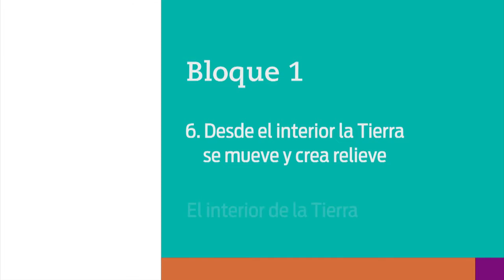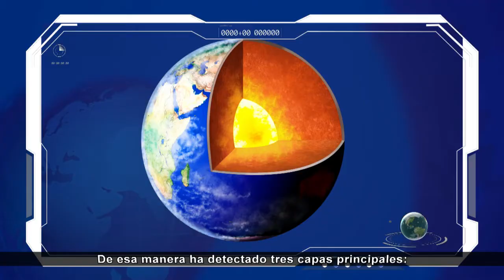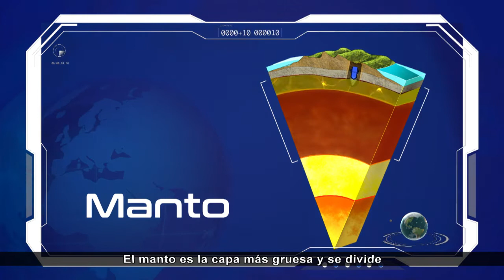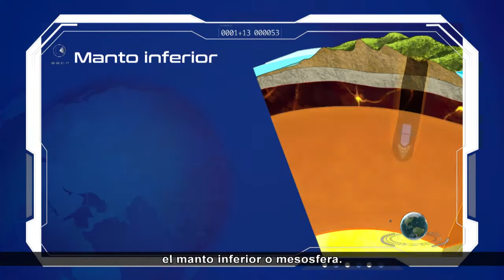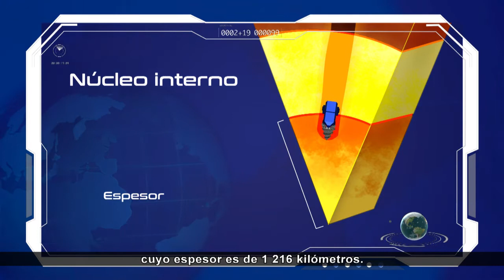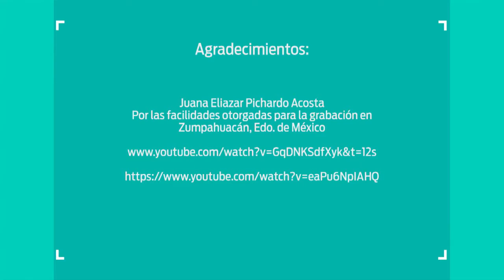13. El interior de la Tierra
Nivel: Telesecundaria
Grado: Primero
Asignatura: Geografía
Bloque: 1
Secuencia: 6. Desde el interior la Tierra se mueve y crea relieve
Subtitulado